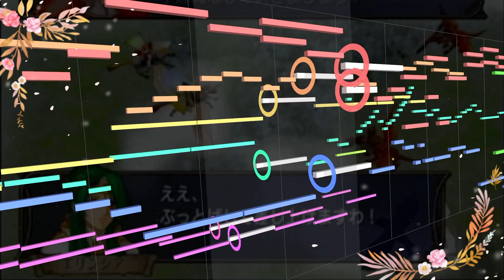【Fire Emblem 蒼炎の軌跡】エリンシア姫【MIDI】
ファイアーエムブレム 蒼炎の軌跡「エリンシア姫」
720p以上にて再生推奨